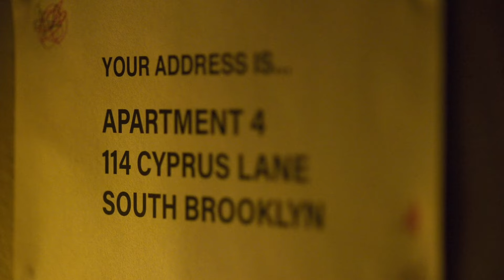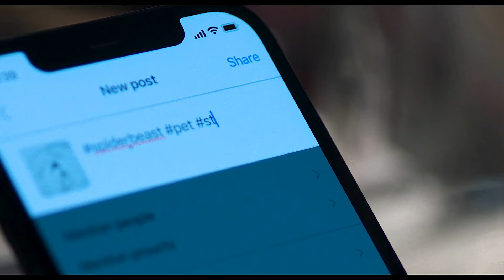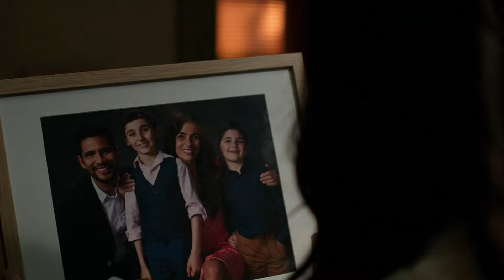Sting Movie Explained In Hindi | Sting 2024 Explained In Hindi | Sting Spider Movie Explained Hindi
Discover the thrilling world of spiders and stings in our latest video! Join us as we unravel the mysteries of these captivating movies, diving deep into their plots, characters, and endings. Sting 2024, is a horror sci-fi thriller movie about a giant alien spider and Sting 2, also coming soon.

In this comprehensive breakdown, we provide detailed explanations of both "Spider" and "Sting," exploring their narratives and key moments. Whether you're a fan of sci-fi or just love a good creature feature, our analysis has something for everyone. This video is about Sting Movie Review, and Sting Full Movie Explained In Hindi, with detailed analysis and creature explained in hindi.

For our Hindi-speaking viewers, we offer explanations and insights in Hindi, ensuring everyone can enjoy the discussion. From the endings of "Sting" to the intricacies of "Spider," we've got you covered in both languages. "Sting" is one of the best spider movies after the movie Infested, in one month we got two movies based on spiders.

Get ready for a spine-tingling journey as we unravel the mysteries of "Sting" in Hindi! From its enigmatic storyline to its breathtaking visuals, we break down every aspect of this 2024 blockbuster. Dive deep into the world of alien spiders and giant spider creatures as we decode the film's thrilling twists and turns. Stick around till the end as we dissect the chilling climax and provide you with a comprehensive explanation of "Sting." Whether you're a fan of sci-fi or simply intrigued by suspenseful tales, this video has everything you need to understand "Sting" in all its glory!

I want to emphasize that the use of any copyrighted material in this video is done so in accordance with applicable laws and guidelines.